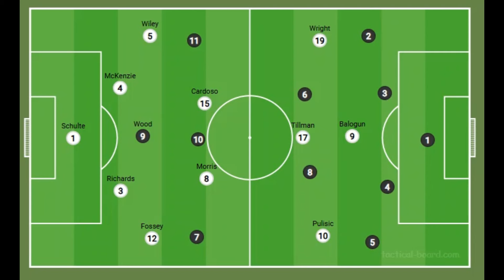¡¡Tiempo para provar cosas diferentes!! Previa a Estados Unidos vs Nueva Zelanda